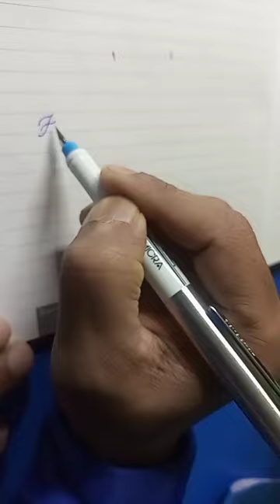Unboxing Pierre cardin Micra Pen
Pierre Cardin Micra Pen unboxing pierre fountainpen unboxing @Tridipsart